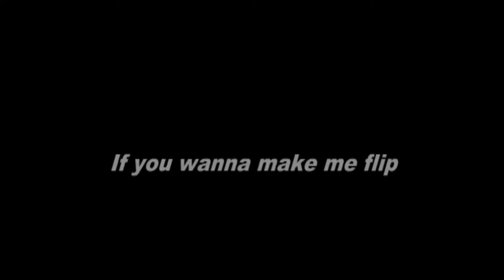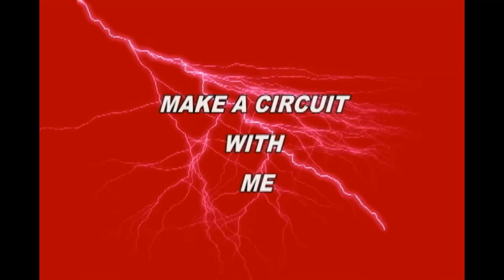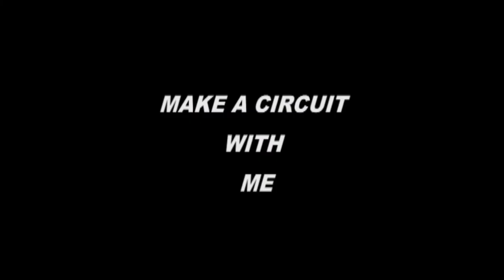Polecats - 1983 - Make a Circuit with me Lyrics AudioVisual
An "electric" tune of the eighties..But well all things could happens in those times..Hope you enjoy this "divertimento"